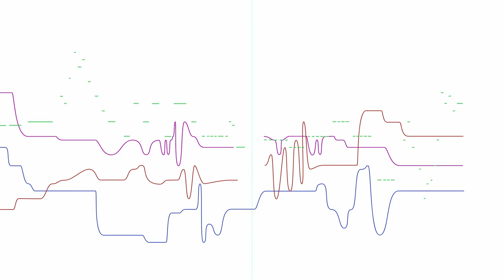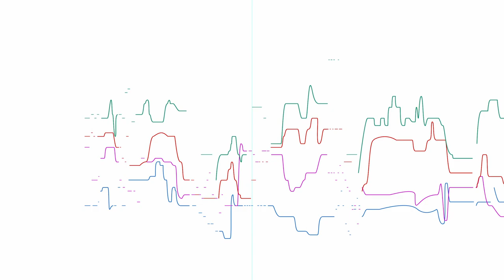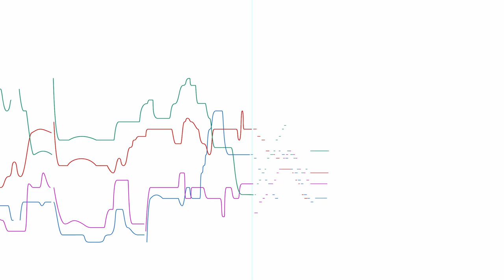Graphical Composition 2 - Double Quartet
Crisp contours at equal tempered intervals with shifting harmonies.
Graphical/wavetable synthesis, C++.